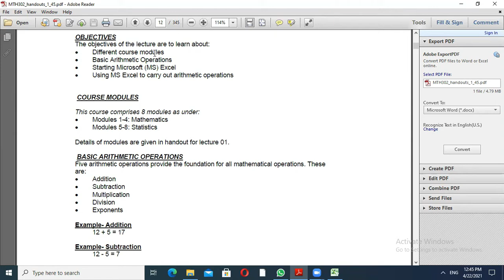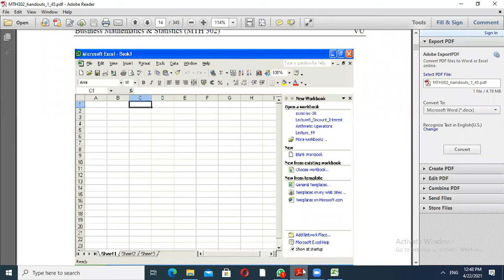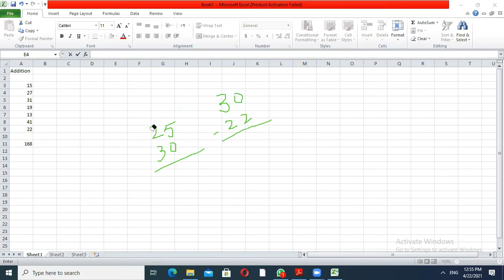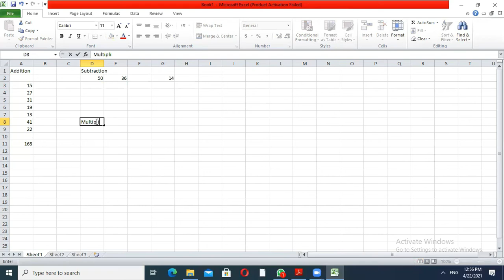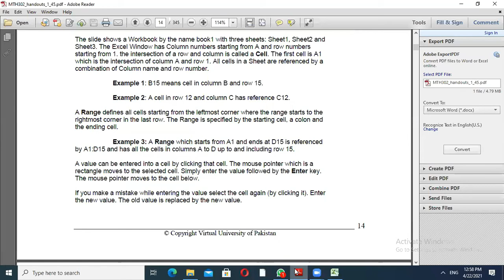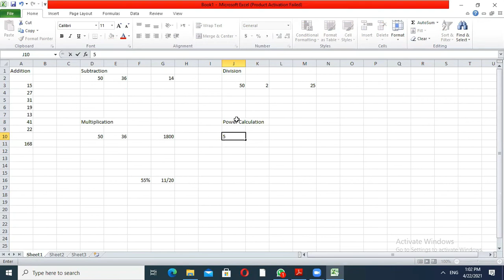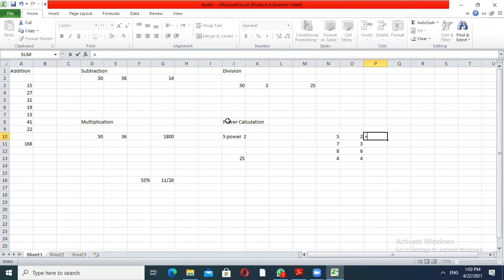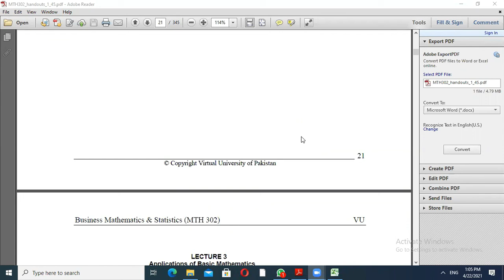MTH302 Business Mathematics and Statistics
MTH302 as per Virtual University Syllabus